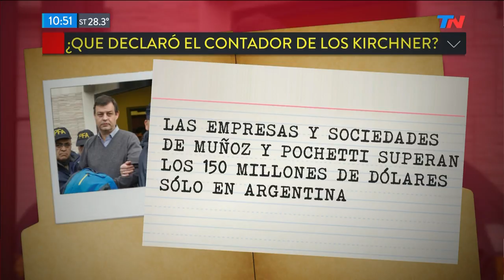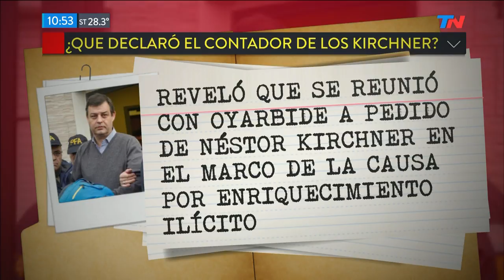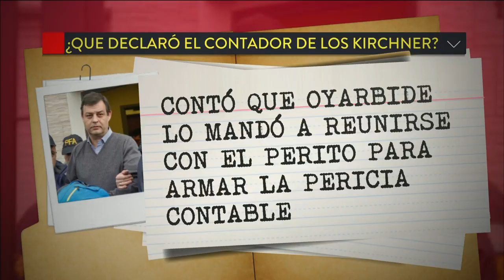¿Qué declaró el contador de los Kirchner?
Fragmento de "TN de 10 a 14" emitido el Viernes 8 de Febrero de 2019.